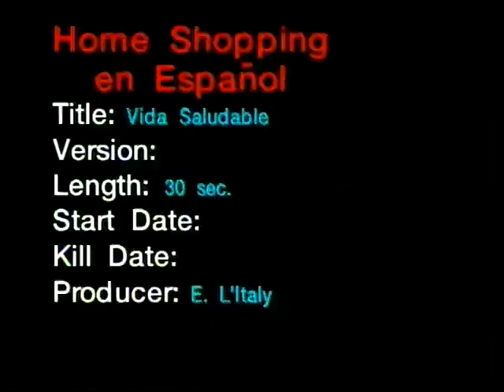Vida Saludable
Promo produced to promote health month at HSN. Producer & Director: Eduardo L'Italy.